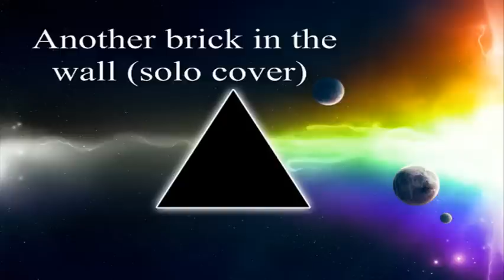Another brick in the wall (solo cover) Juan Luis Cavazos